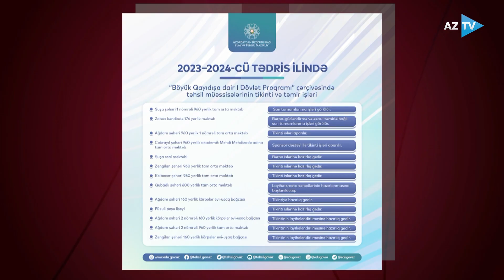Nazir Şuşadakı məktəbdən danışdı – hansı yeniliklər gözlənilir?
NAZİRDƏN ŞUŞADAKI MƏKTƏBLƏ BAĞLI AÇIQLAMA